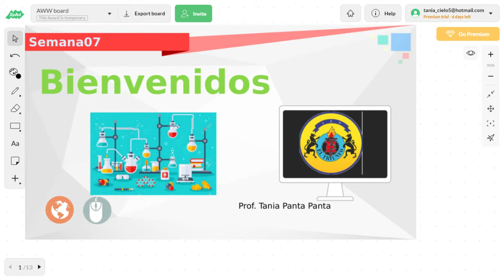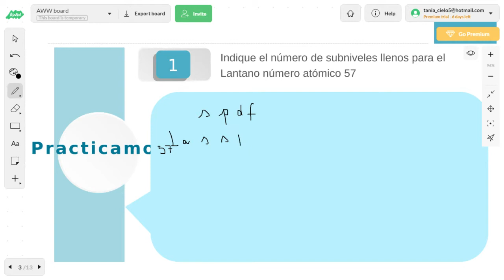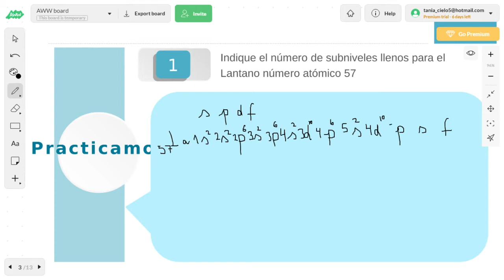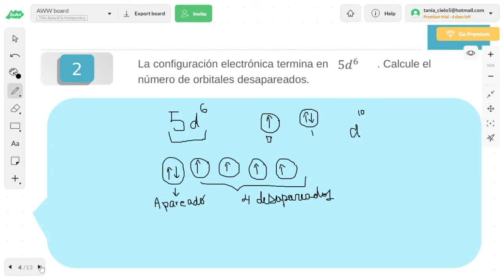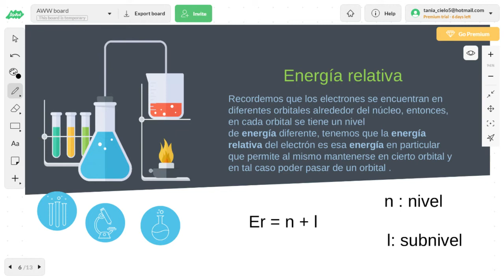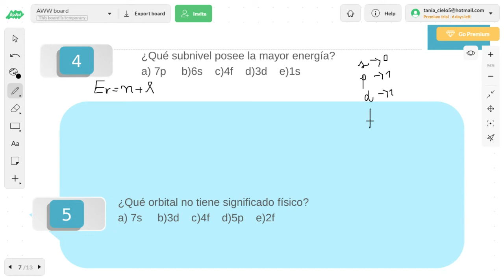QUÍMICA 1RO SEC S-07 II TRIMESTRE.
TEMA: CONFIGURACIÓN ELECTRÓNICA III.